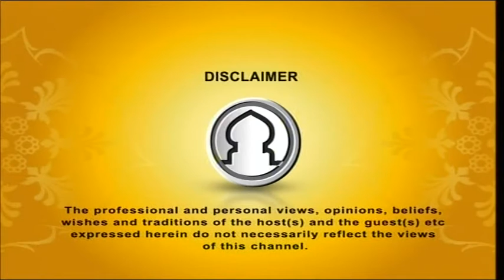Seeratunnabi EP-44 By Dr. Abdus Salam Azadi